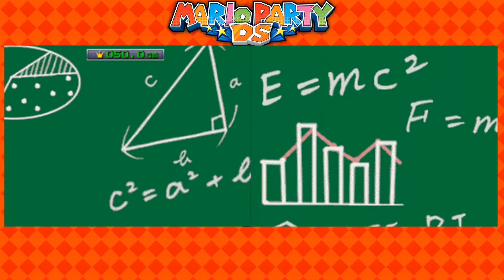Mario Party DS - Wiggler's Garden Walkthrough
Mario Party DS | Wiggler's Garden | Walkthrough | No Commentary
Wigglers Garden Mario Party DS Gameplay Walkthrough

Mario Party DS is the eleventh installment in the Mario Party series (thirteenth in Japan), the second for the handheld consoles (the first being Mario Party Advance for the Game Boy Advance, third being Mario Party: Island Tour for the Nintendo 3DS and fourth being Mario Party: Star Rush for the Nintendo 3DS), and the only one for the Nintendo DS. It was released in Japan on November 8, 2007, in North America on November 19, 2007, in Europe on November 23, 2007, and in Oceania on December 6, 2007. This is the last Mario Party game to be developed by Hudson Soft, who was succeeded by Nd Cube in 2012. This Mario Party game is unique for having the characters to be shrunken down to a very small size and competing in a "mega world" for the majority of the game. It includes more than seventy new minigames and five new game boards. Its functions include touch control, microphone control and dual-screen challenges. It is possible for up to four players to play in wireless mode using only one game card.

The gameplay in Mario Party DS follows the style of the console games that preceded it. Up to four players take turns to roll a Dice Block that shows numbers from 1-10, which decides how far players move across boards. The goal is to acquire the most Stars through the conditions decided on each of the boards. After all players have had their turn, the type of minigame is determined by what color space the player lands on (red or blue). If the player landed on a green, duel or friend space, the player's color is randomly red or blue. Landing on a Bowser space will result in the player's color turning red. For instance, if one player lands on a red space while three other players land on a blue space, a 1 vs. 3 minigame is held, with the red player on the solo side and the three players on the other side. The players then engage in a minigame, and whoever wins the minigame earns 10 coins. The turn will end afterward, the process repeating until the set number of turns have passed. The game will end once the set number of turns have passed, and the total number of Stars and coins the players have collected will be tallied, Stars being the primary factor for rankings while coins are the tie-breakers.

At the end of a Party Mode game, Bonus Stars may be rewarded to the players who have excelled the most at certain criteria. If there is a tie between three or less players, the Stars are awarded to all of the tied players.

Mario Party DS No Commentary Gameplay from Mephilia